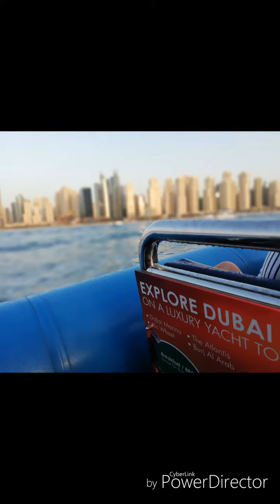Playing in the Sandpit - 4 Days in Dubai 🇦🇪